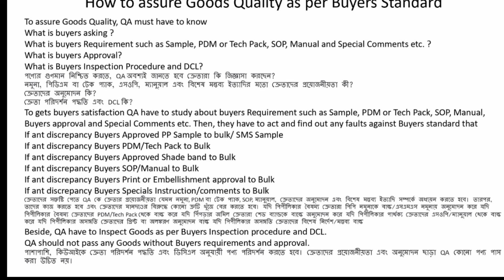How to assure garments quality as per Buyer/ Customers standards/ requirement